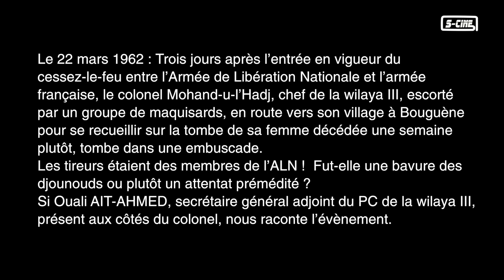22 mars 1962 : Attentat contre le colonel Mohand-u-l'Hadj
Le 22 mars 1962 : Trois jours après l’entrée en vigueur du cessez-le-feu entre l’Armée de Libération Nationale et l’armée française, le colonel Mohand-u-l’Hadj, chef de la wilaya III, escorté par un groupe de maquisards, en route vers son village à Bouguène pour se recueillir sur la tombe de sa femme décédée une semaine plutôt, tombe dans une embuscade. Les tireurs n’étaient pas des soldats ennemis, mais des membres de l’ALN. Bavure des djounouds ou attentat prémédité ?
Si Ouali AIT-AHMED, ancien officier de l'ALN, secrétaire général adjoint du PC de la wilaya III, et actuel secrétaire général de lONM de Tizi-Ouzou, présent aux côtés du colonel, nous raconte l’événement.